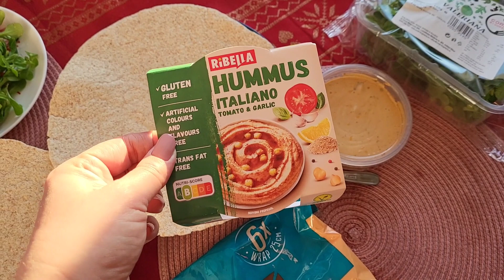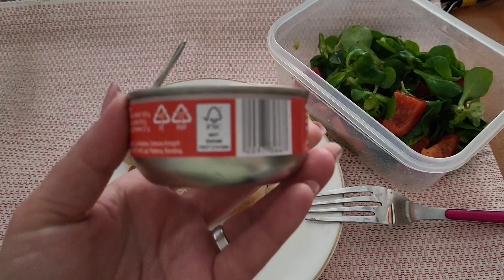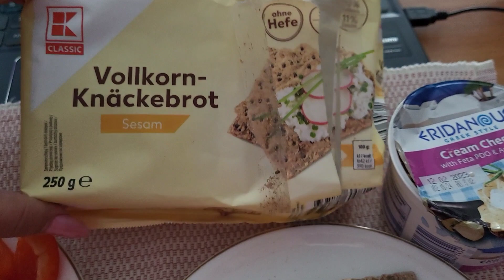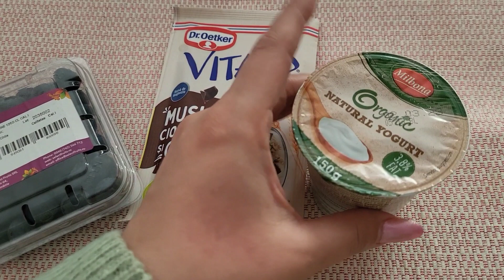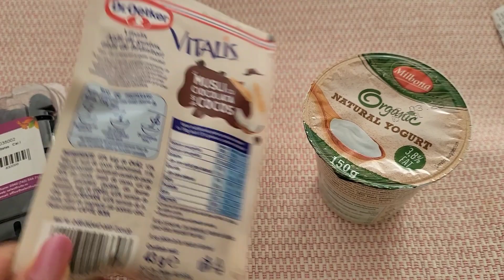Idei de pachet 🥪 ce nu necesită încălzire sau ținut la frigider /Gătim împreună EP5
Filmat: Samsung Galaxy S21 FE
Editat: YouCut-Video Editor
Intro & Thumbnail: Canva